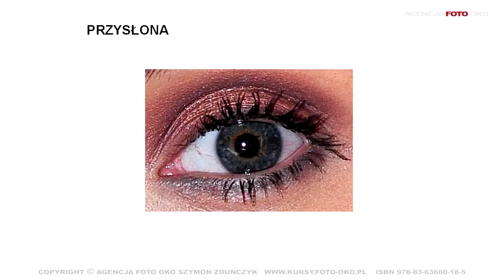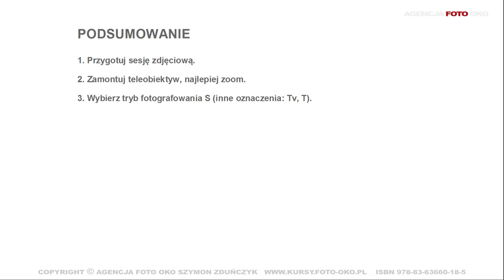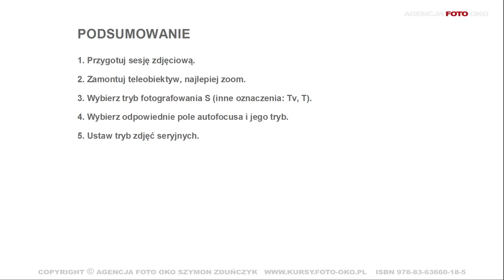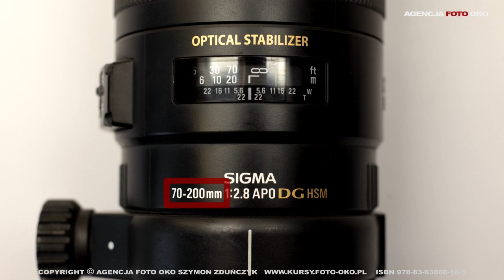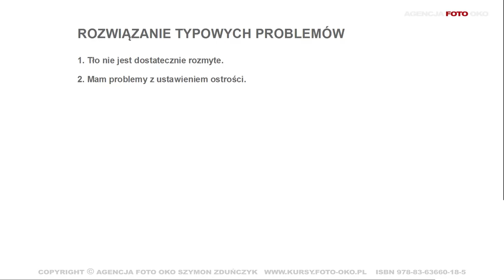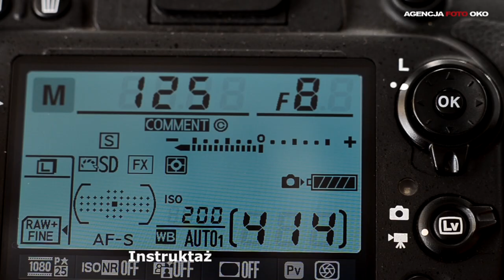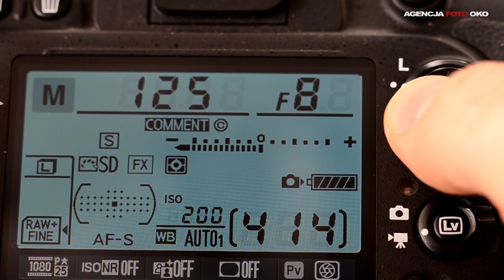Obszerne fragmenty kursu online ABC fotografii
Obszerne fragmenty kursu ABC fotografii. Ukazane są najważniejsze moduły pojedynczej lekcji. Kurs fotografii online to lekcje wideo i recenzja zdjęć online.